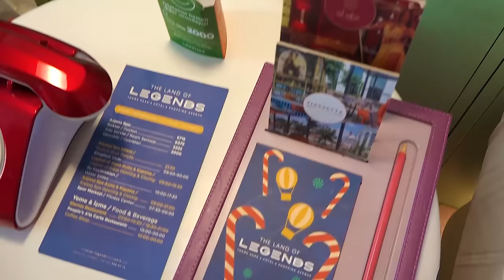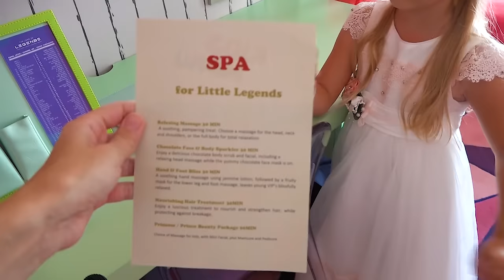Алиса с мамой СЛОМАЛИ Зеркало в комнате ДЛЯ ПРИНЦЕССЫ или Princess room tour / Мими Лисса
🐣 Алиса НАШЛА бутылку с ЗАПИСКОЙ во дворе своего дома